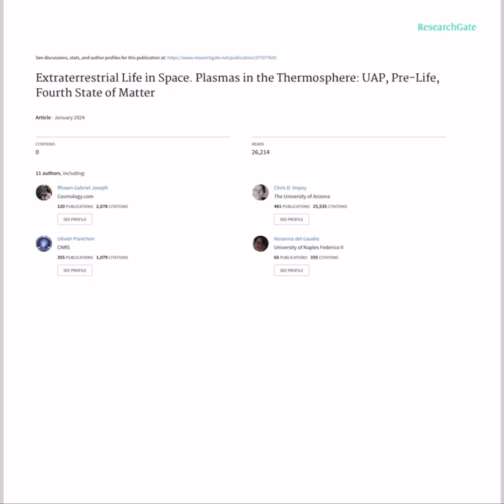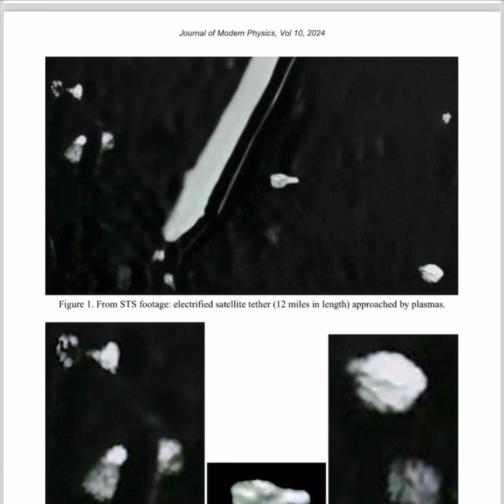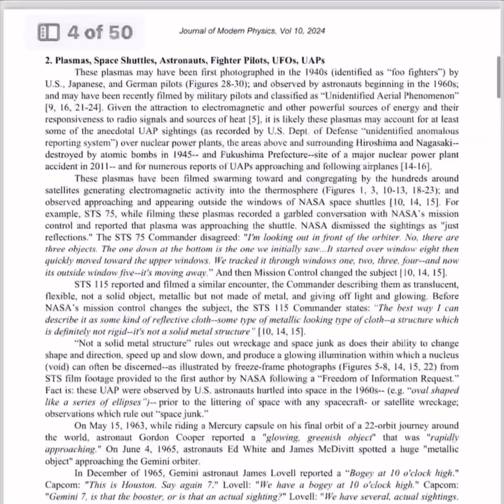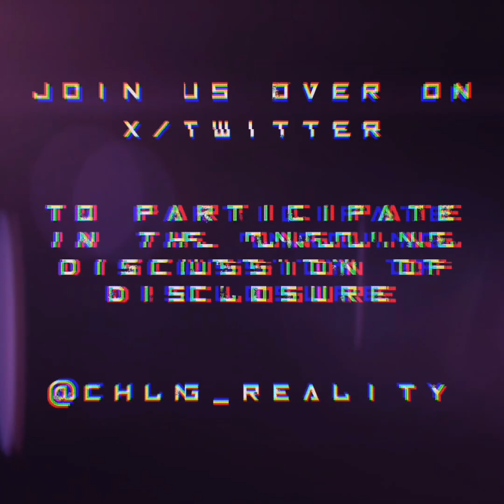Could Plasmas In The Thermosphere Explain Some UAP?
Join Us Over On X/Twitter To Participate In The Ongoing Discussion Of Disclosure 👽